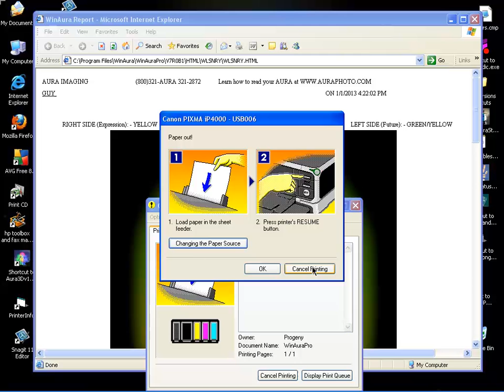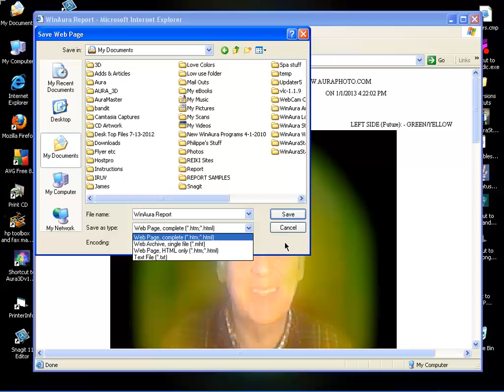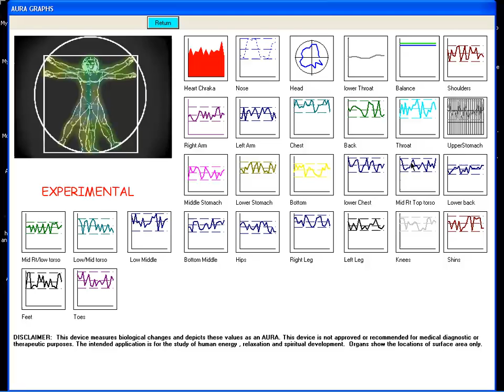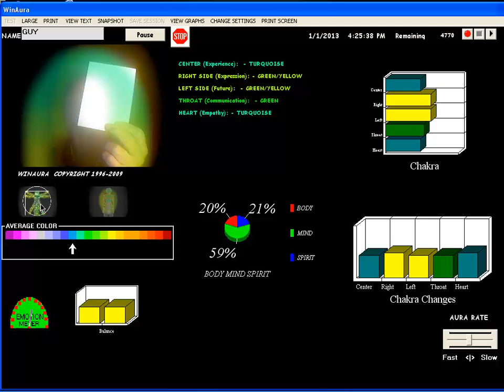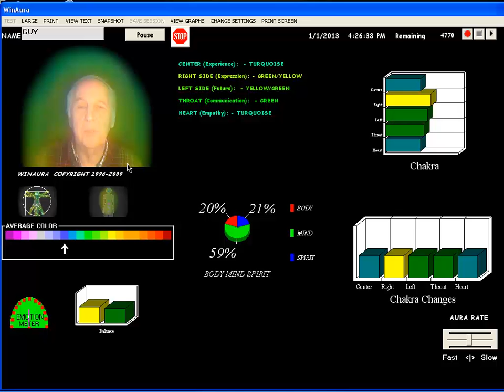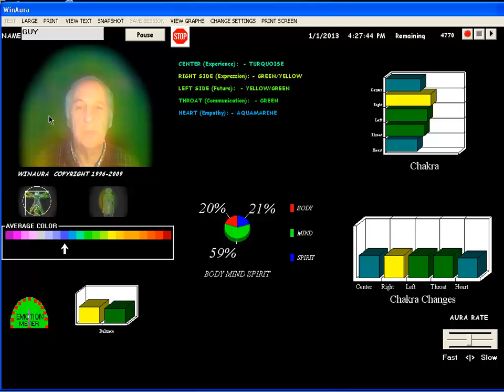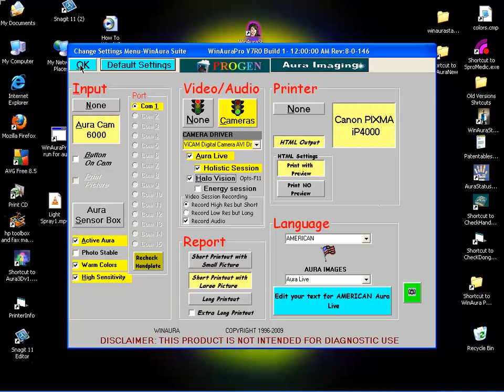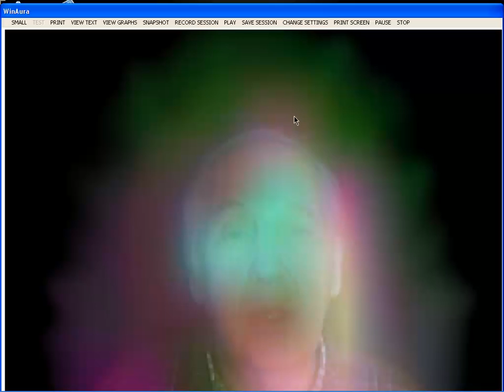How To Use WinAura Pro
This video is a new, live version of how to use WinAura Pro, guided by its inventor, Guy Coggins. If you're wondering what the different features of WinAura Pro are, or how to get from one place or another, then this video is the perfect start for you!